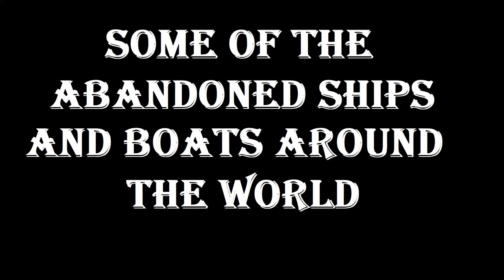Abandoned /wrecked ships and boats around the world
here is some of the beautiful and scary images of Abandoned /wrecked ships and boats around the world.
music from YouTube music library by No.4 Piano Journey - Esther Abrami